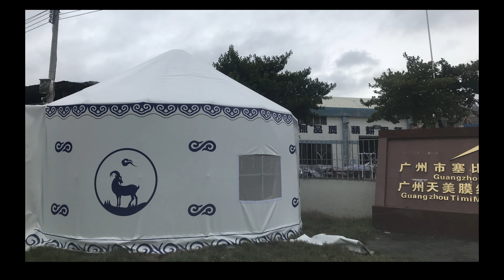Glamping yurt tent waterproof safari tent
This yurt tent has many uses such as accommodation, dining, lounge and many more. Easy installation and transportation, simple construction, strong practicability